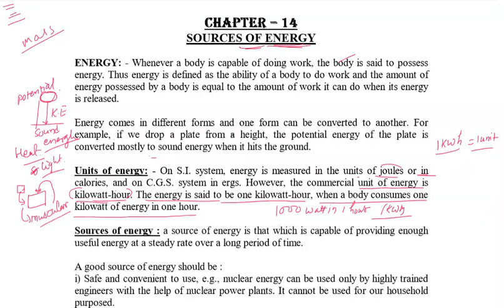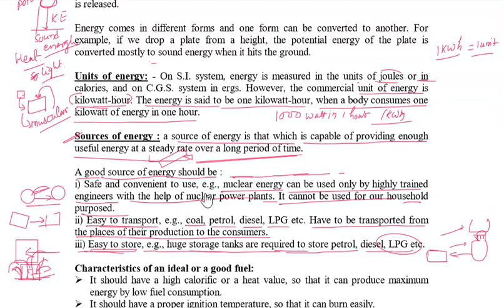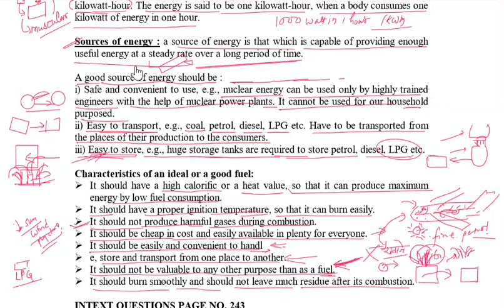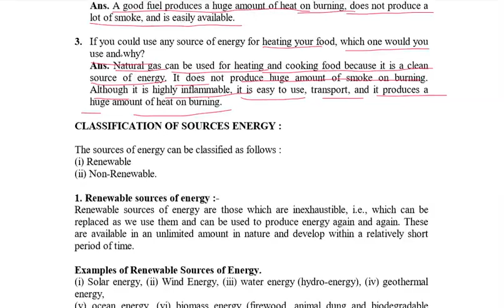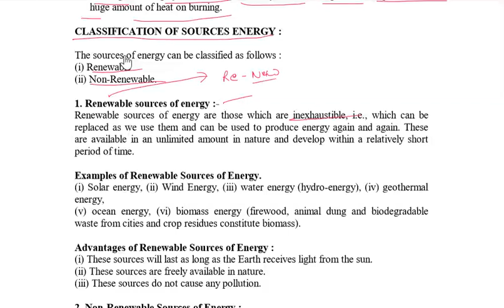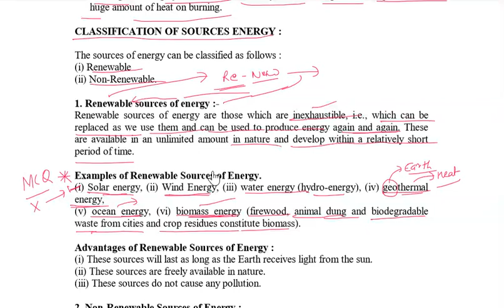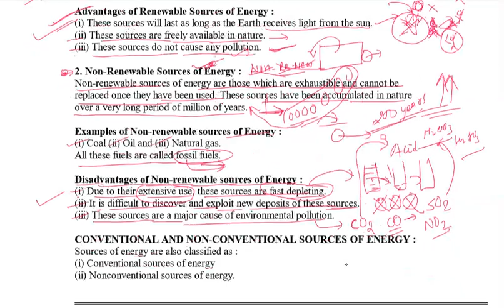Sources of energy | class 10 Science/Physics | NCERT | CBSE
sources of energy,class 10 ,science..
renewable and non renewable source of energy.
conventional and non conventional course of energy.
cbse class 10,ncert chapter 14 sources of energy.